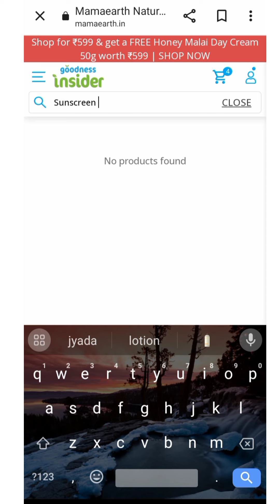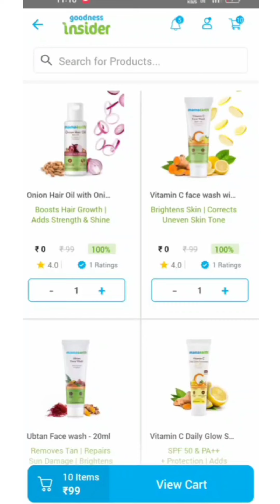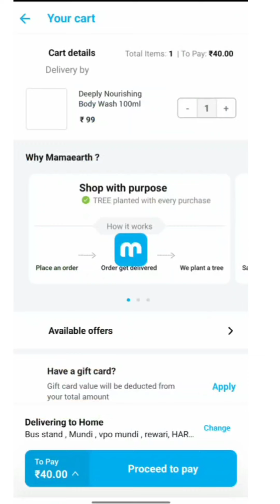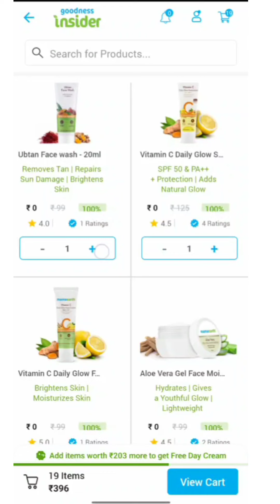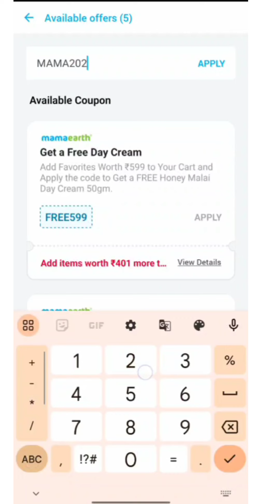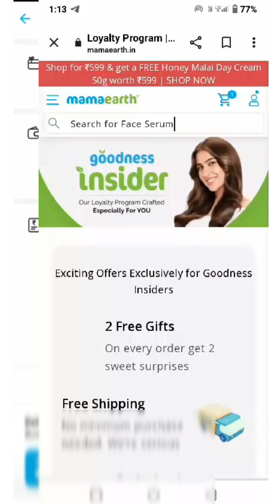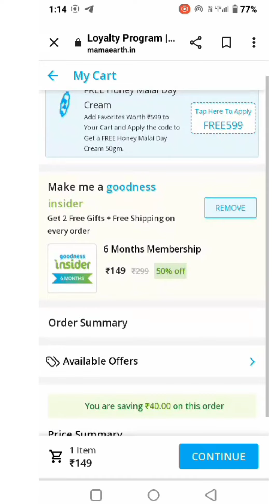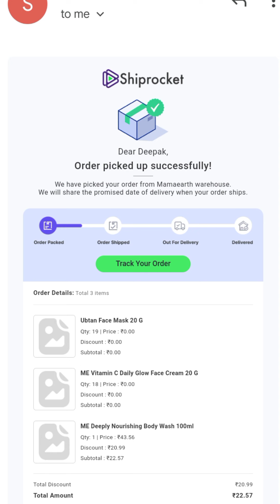Mamaearth biggest 😳bug loot offer 💥| unlimited free gift loot offer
get  100 rs cashback link👇👇
I'm gifting you ₹100 to buy the toxin-free and made-safe certified products at Mamaearth.

Or

Signup on Mamaearth using my code: MKQABEGDE

search terms 👇👇

mamaearth products
Mamaearth bug loot unboxing
brown girl aastha
free shopping
Fe beauti with febi
Free shopping unboxing
New giveaway product worth rs 3300 😍
Mamaearth free shopping
mamaearth free products
Mamaearth biggest loot unboxing
review check
Unlimited free gift loot offer
free products today
new free shopping offers today